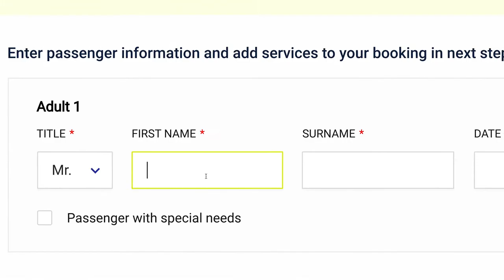AN ALL-AROUND GLOBAL TOUR OF LOVELY ITALY | PRESENTED BY JOHN MacARTHUR WORLD TRAVEL CHANNELᴴᴰ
So we went to Italy again which is my favorite place in the entire world. Love the mix between the classic narrow streets and the glorious mountains, and every time there is so much new stuff to explore. And of course it's a paradise for anyone with a camera - so i hope you enjoy this little travel recap and if you like it, consider liking this video and subscribing.

Gear we use for our videos:
Best Zoom lens - Tamron 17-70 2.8

Main workhorse - Sony A6500

Best Portrait lens - Sigma 30mm 1.4

Best Wide Angle - Sigma 16mm 1.4

Best ULTRA wide angle lens - Samyang 12mm 2.0

Sony 85mm 1.8

Sony A6300 / A6500 Cage

Gimbal - Zhiyun Weebill-S

Drone - Mavic 2 Pro

Do you like the music and SFX we use in our videos?

Shot on the sony a6500 and mavic 2 pro